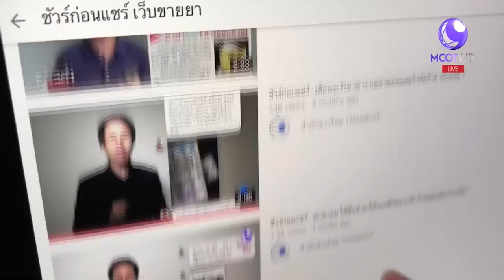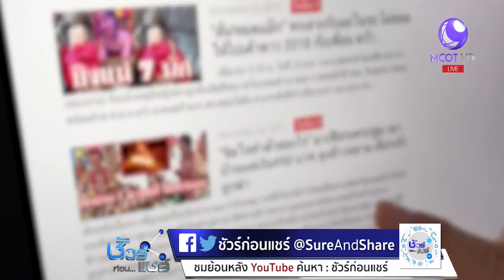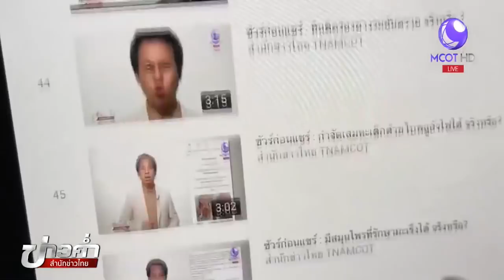ชัวร์ก่อนแชร์ : 5 กลอุบายที่ทำให้คนไทยเสียรู้บนโซเชียล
ชัวร์ก่อนแชร์ สรุปประมวลกลอุบายที่มักทำให้คนไทยหลงเชื่อข้อมูลเท็จบนโซเชียล ติดตามจากศูนย์ชัวร์ก่อนแชร์ คลิก

1.สารคดีเฉลิมพระเกียรติ
2.พระราชกรณียกิจ-พระมหากรุณาธิคุณ
3.คนไทยหัวใจ♥รักในหลวง
► ชมข่าวย้อนหลัง